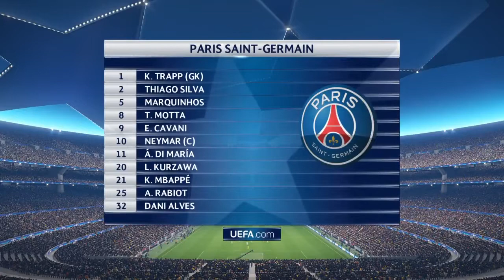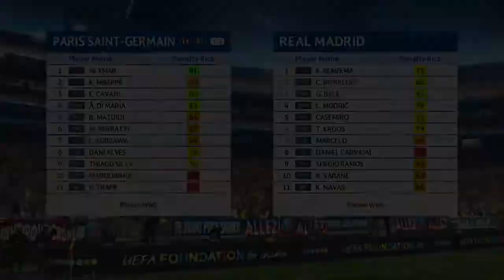PES 2018 Champions League FINAL DREAM TEAM PSG VS REAL MARID Gameplay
PES 2018 Champions League FINAL DREAM TEAM